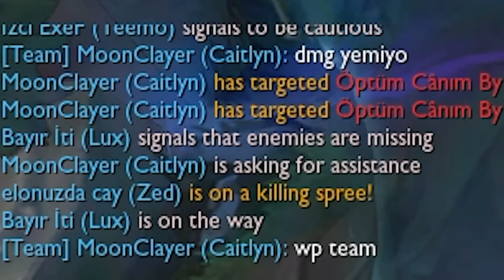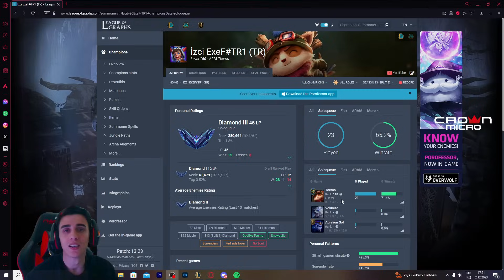🎥IMDB 9.4 FİLM TADINDA TEEMO OYUNU! (DİA ELO)🎥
⚜️ Selamlar arkadaşlar! Ben Aytuğ, Sezon 11 Dünya Teemo 1.si, sezon 12 EUWest 1.siyim. Bu kanalda Teemo ağırlıklı video serileri çekeceğim. Önerilerinizi, istediğiniz video serilerini veya sormak istediklerinizi yorumlarda belirtebilirsiniz.

⚜️Crown Micro ile uygun fiyata birbirinden kaliteli ekipmanlara sahip olmak için

-"Bandle İzcisi Görev Rozeti No 3 89:
 Arkadaş edin!"
⚜️Video Bölümleri: